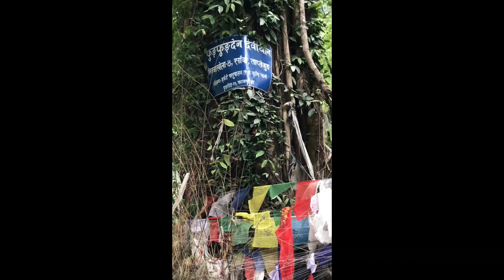Fung Funge Waterfall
Panchthar Phidim, Jorpokhari, Taplejung, Dobhan , Samba, Mekwakhola (Mekwa means Tear in Limbhu Language) and finally Fung Funge Waterfall and Periphery.

Mekwakhola  originated when tear came from Tibetan Girl eyes on ancient time which people of this place was believed.